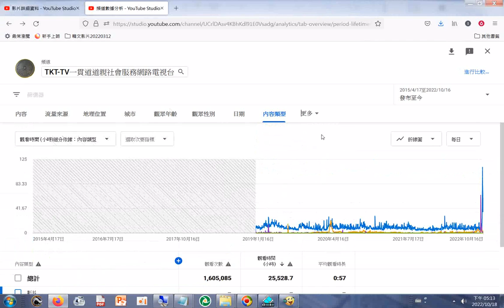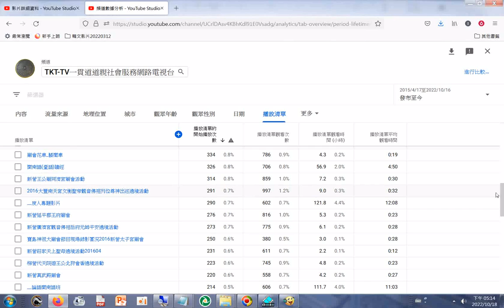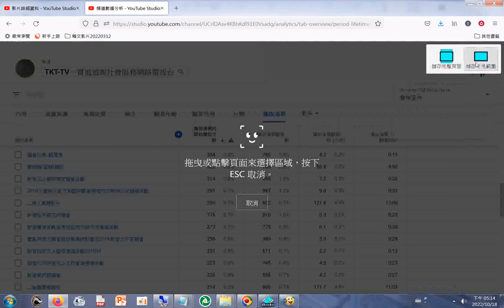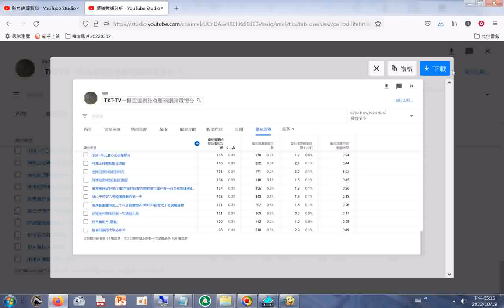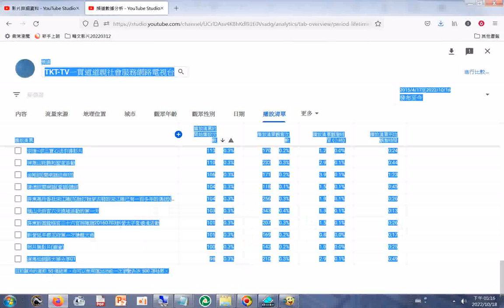TKT-TV一貫道道親社會服務網路電視台